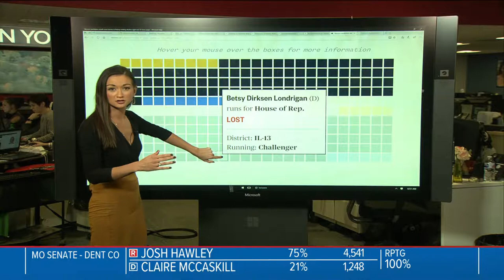Corey Spencer 2019 News Producer Reel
Corey Spencer
Senior News Producer, KSDK-TV St. Louis, MO

0:00 - Breaking news
1:24 - Weather showcasing
1:56 - Politics showcasing
3:40 - Creative story showcasing in-studio
5:04 - Live show at St. Louis Zoo
5:47 - Morning commute ride-along with a viewer
6:09 - Fun/snappy writing
6:29 - Surprise pregnancy announcement